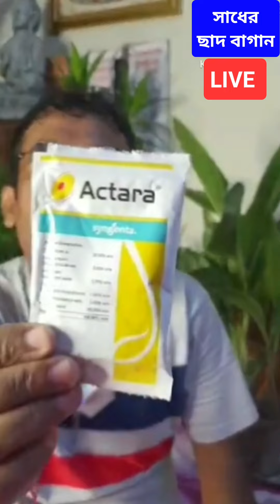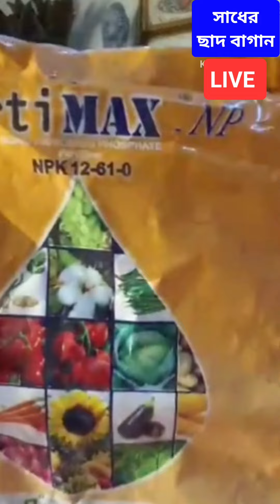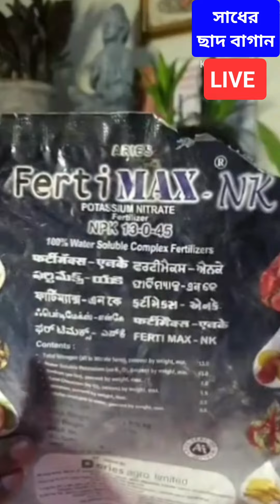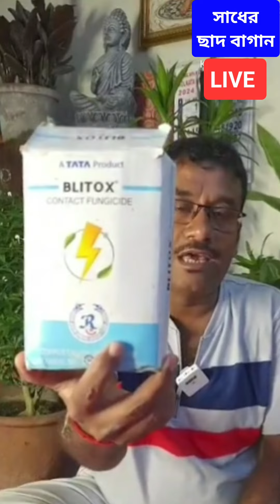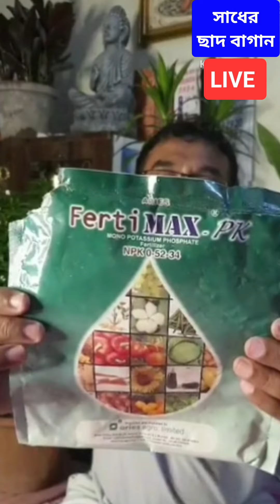বর্ষাকালে ছাদবাগানে কোন কোন রোগ হয় এবং কিভাবে তার প্রতিকার করবেন? দেখুন আপনাদের প্রশ্ন উত্তরে Live